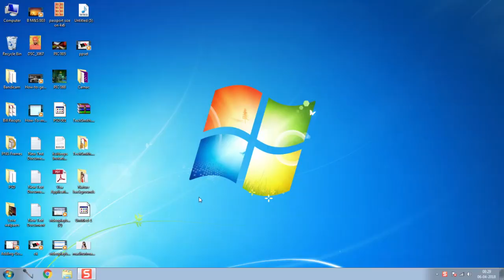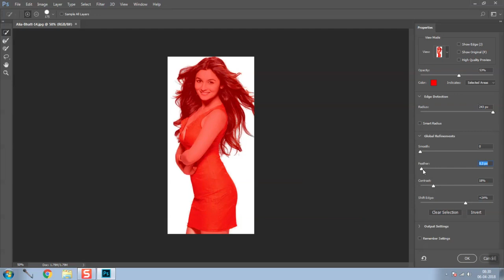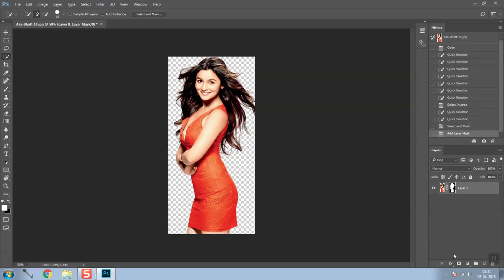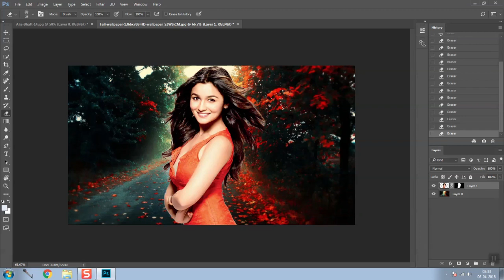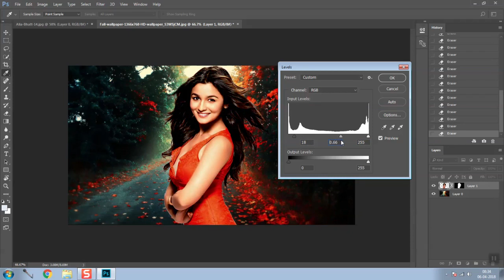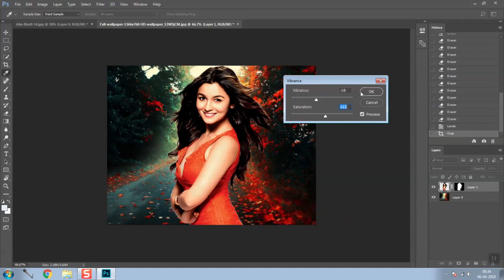Change Background With Photoshop | MB STUDIO RARH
| MB STUDIO RARH |

Change Background |PhotoShop Tutorial | Remove Background |